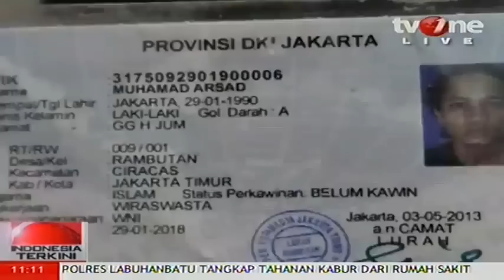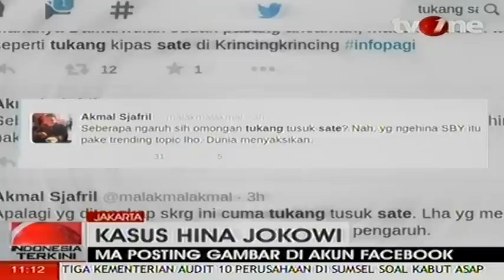Tukang Sate Ditangkap Polisi karena Menghina Jokowi